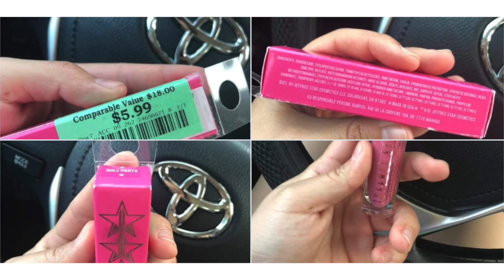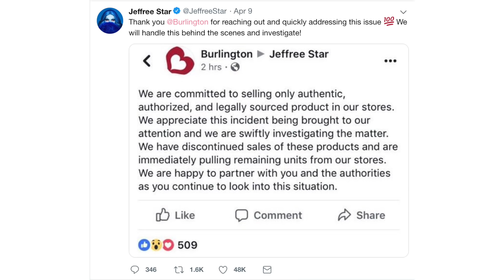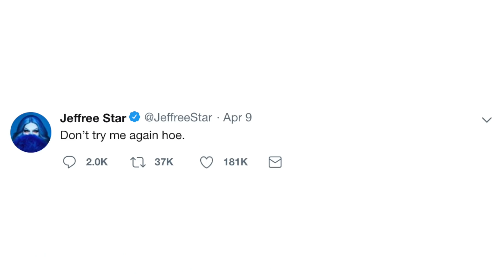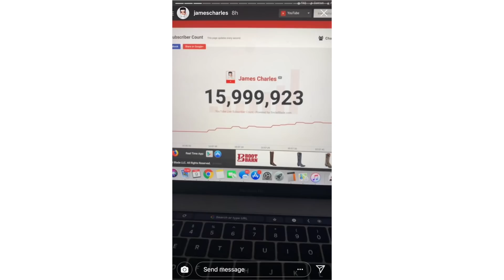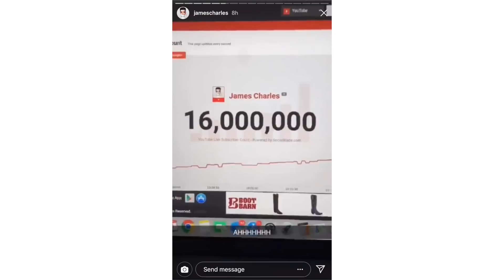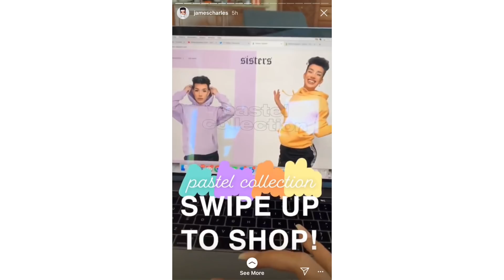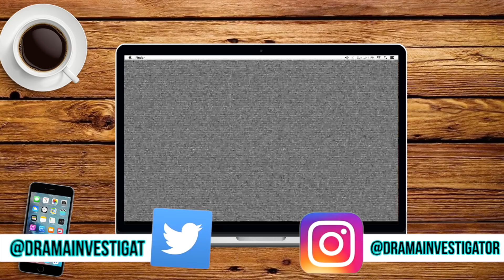JEFFREE STAR SHADES BURLINGTON + JAMES CHARLES GETS ANGRY TWEETS + MORE!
Title Design by Tre Bennett, Visualizer Design by trebennett.com